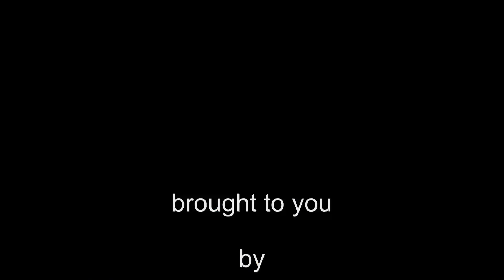Crab-Lamp witl LED - DIY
Krabbe in Giessharz - RGB-LED-Beleuchtung
Crab in cast resin, illuminated with LED